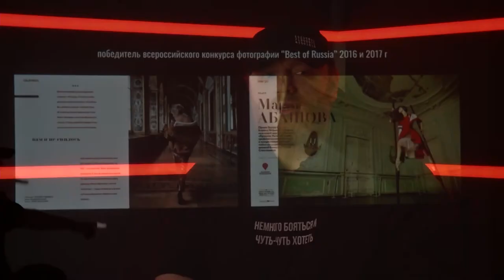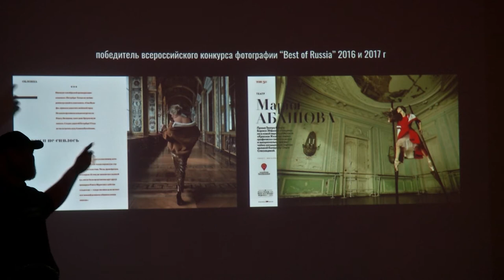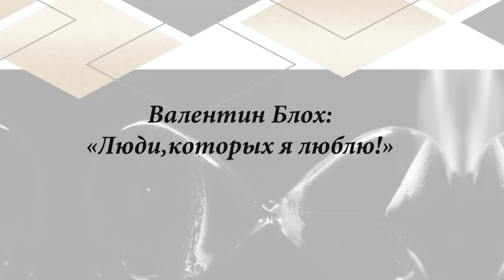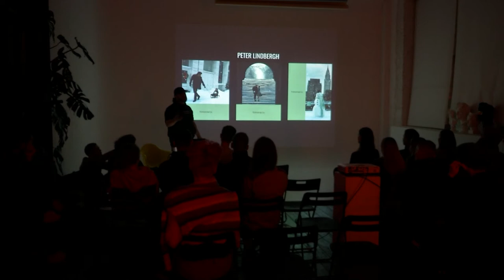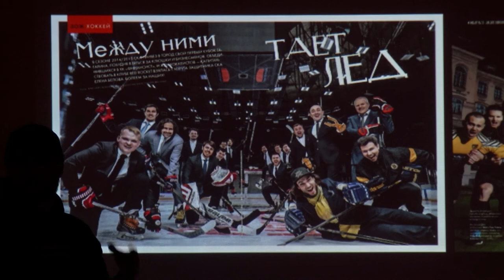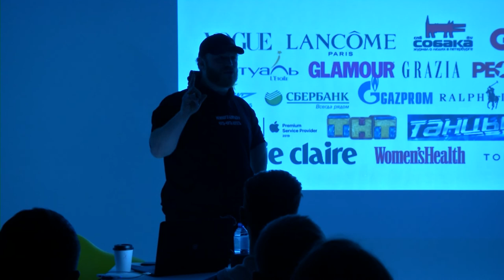Валентин Блох: путь фотографа